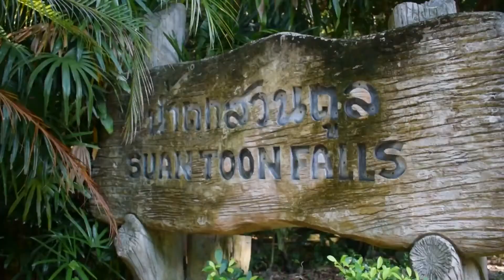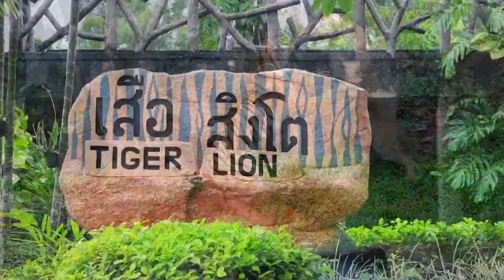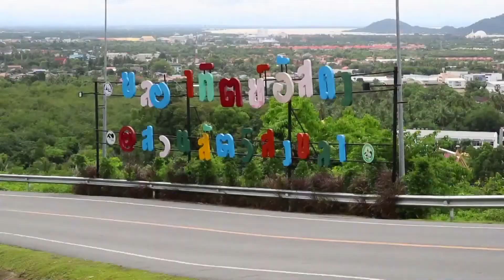มารู้จักสวนสัตว์สงขลากันเถอะ